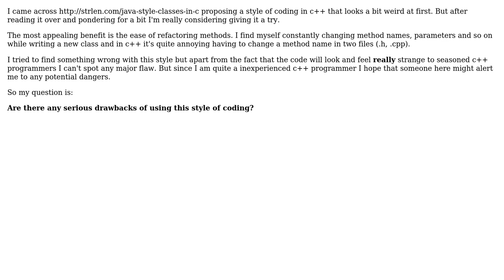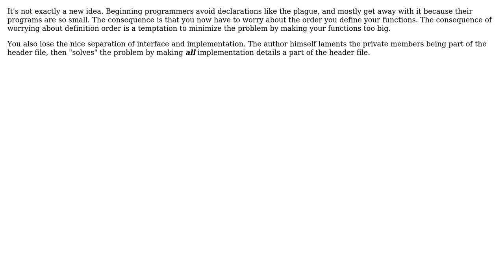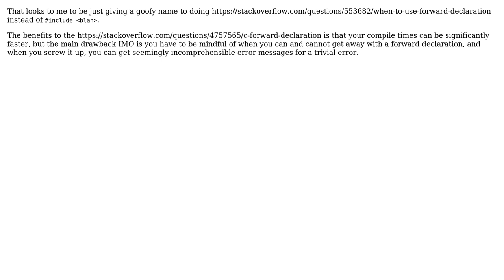Software Engineering: Java style classes in c++ (4 Solutions!!)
Software Engineering: Java style classes in c++

With thanks & praise to God, and with thanks to the many people who have made this project possible! | Content (except music & images) licensed under CC BY-SA | Music | Images & others | With thanks to user whatsisname user riwalk user Michael Kristofik user Karl Bielefeldt user bughi and the Stack Exchange Network Trademarks are property of their respective owners. You are responsible for your own actions.